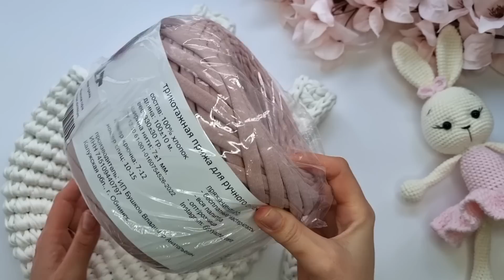Выпустила новый МК на трендовую игрушку! Необычные заказы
МК "Лягушка-тянучка"